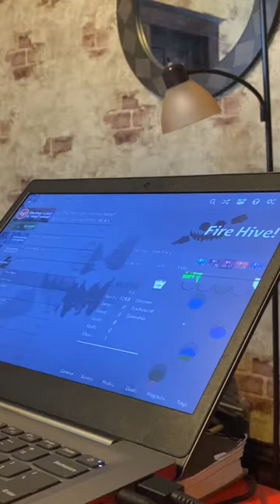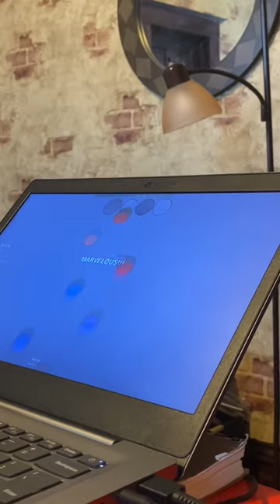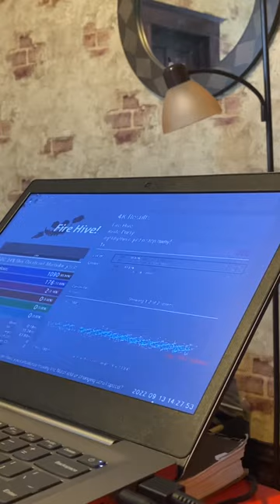Fire Hive 2g 99.3428% fc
Got dayum